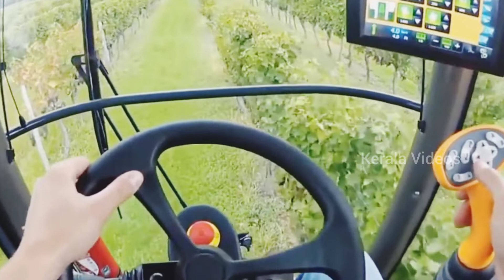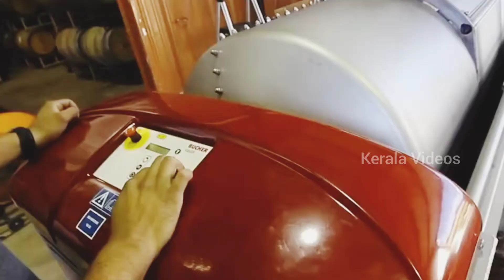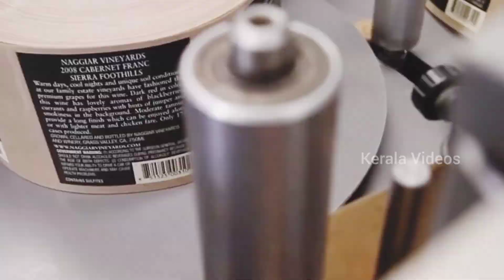മുന്തിരി വൈൻ വേണോ ? ഫാക്ടറിയിൽ നിന്ന് നേരിട്ട് നിങ്ങളിലേക്ക്. സൗജന്യം